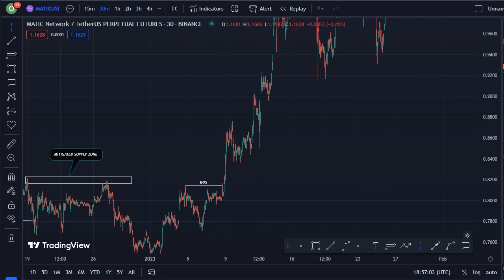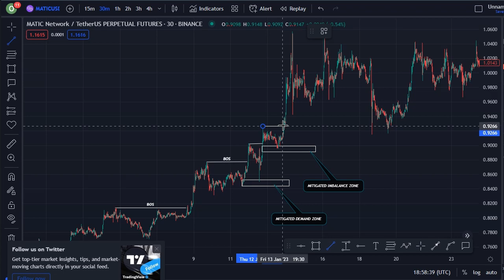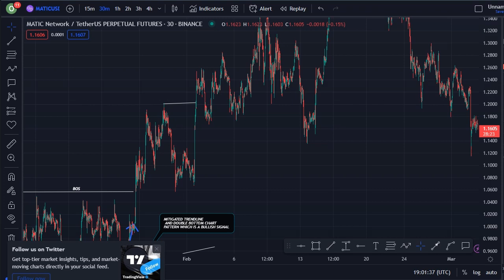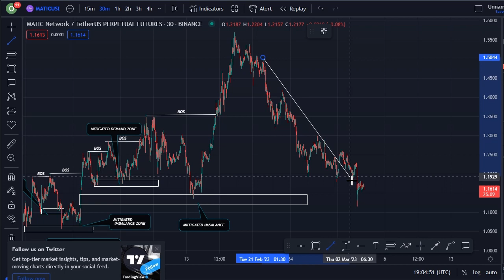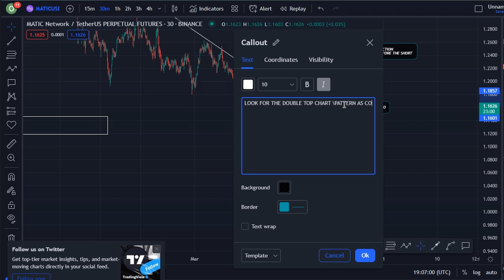POLYGON COIN TODAY'S TECHNICAL PRICE PREDICTION || MATIC CRYPTO NEWS UPDATE LIVE